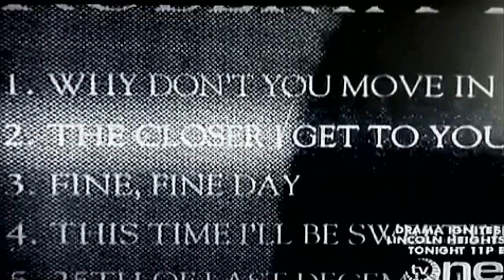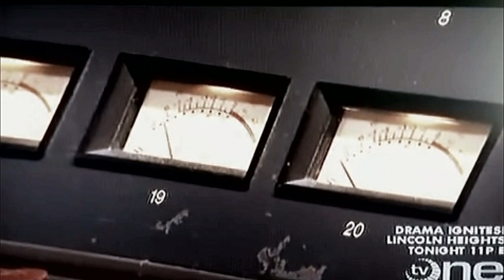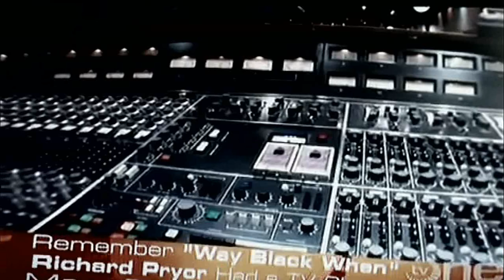The Life and Death of Donny Hathaway, This Christmas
CHOOSE:
Legal is for people who do takedowns.
IN ORDER TO FILE *REQUIREMENTS*
9) U.S.A. Fedral Jursdiction - 201 E Broadway St, Missoula, MT.
11)
12) [Campbell v. Acuff-Rose M Warner Bros (US Supreme Court 1994]
13) Content is quantitatively and qualitatively different.
14)  Quality of thecontent was transformed.
15)
16) [Cariou v. Prince, 714 F.3d 694 (2d Cir. 2013)]
17) Content is presented as a collage. My own artistry is used for commentary
18) regarding the original content.
19)
20) Warren Publishing Co. v. Spurlock d/b/a Vanguard Productions 645 F. Supp. 2d 402, (E.D.P.A., 2009).
21) Plaintiff is claiming a sound recording. Plantiff does not own the original song  copyright.
22) Publisher does not have same rights as owner of songwriter.
23) Plaintiff’s content is not the heart of the full artistic expression. Selfish for them to think so. Other artists are featured too.